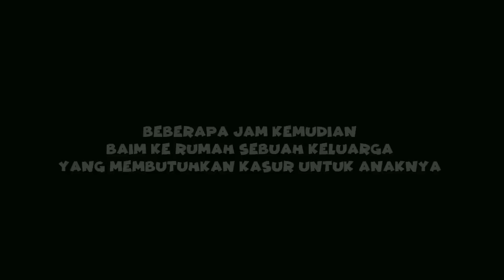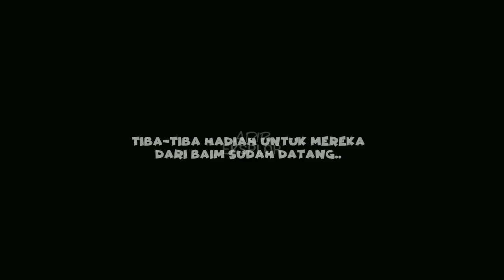BAYI 2 TAHUN MENDERITA PENYAKIT MATA JOKOWI NANGIS LIHAT INI.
Nasib bayi anak yang belum punya dosa gak bisa lihat dan harus di oprasi mata

Hae bosqiu makasih loo udah mau mampir semoga dipermudahkan semua segala urusannya sehat selalu dunia akhirat,,chenel ini bahas tentang keseharian baimpaula kenzo kiano paula dan vlog yang merasa terhibur dukung chenel ini tonton sampai habis,,,kalau ada yang gak suka abaikan aja bosqu,,mohon maaf kalau ada kesalahan saya,,namanya juga manusia gak luput dari kesalahan makasih bosqiu selamat menonton semoga terhibur bosQiu,,,,,,,,,,,,! ! ! ! !